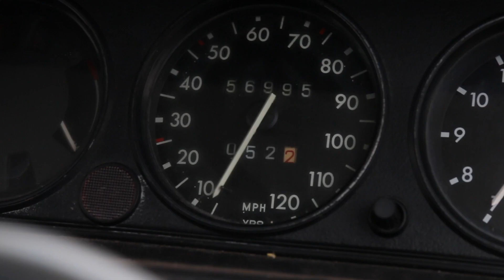1972 BMW 1602 from Jay Kay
This video is about 1972 BMW 1602 from Jay Kay